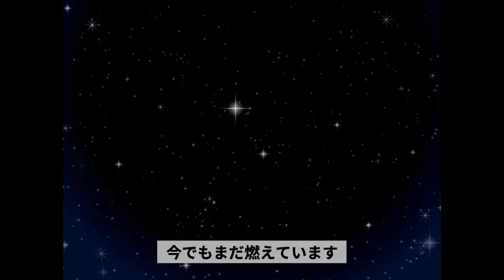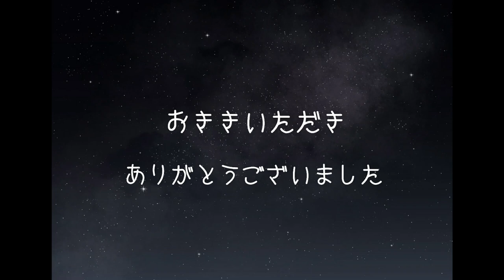【睡眠導入】眠れる朗読宮沢賢治「よだかの星」【元ＮＨＫフリーアナウンサー島永吏子】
アナウンサー の島 　永吏子（しま・えりこ）です。睡眠 導入の#朗読 読み聞かせ、宮沢賢治 の 「よだかの星」 をお聴きください。

ナレーション、司会、話し方 講師、をしています！
話し方講座くわしくはこちらから

◆最新情報をお届けする
youtubeチャンネルご登録者に
「話し方& 絵本読み聞かせ のコツ動画」をプレセント!
ご登録後このURLのLINE＠にメッセージをお送りください。
（少しお時間をいただきます）

その他おすすめ読み聞かせ
◆小川未明

◆ブログ
「ビジネス・コミュニケーションでご縁を結ぶ話し方」